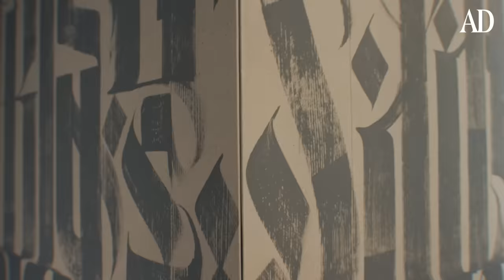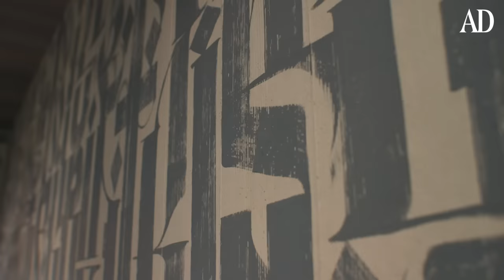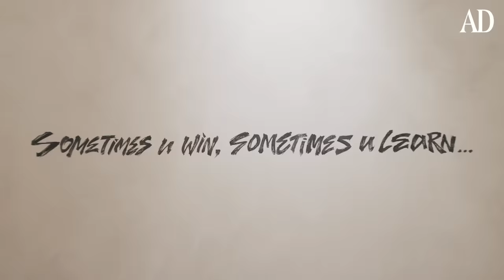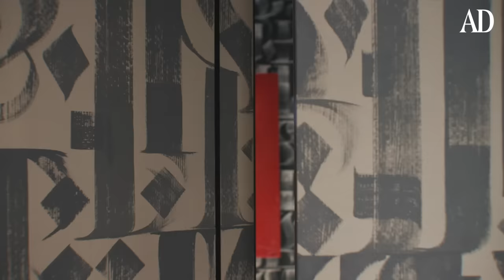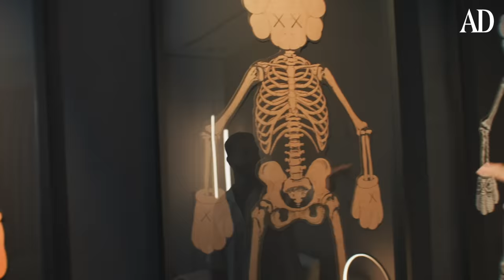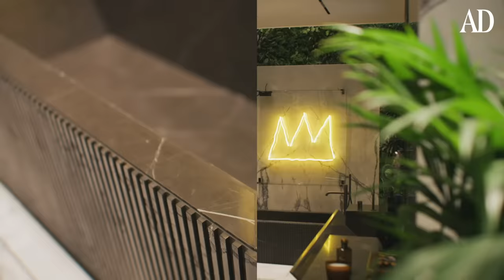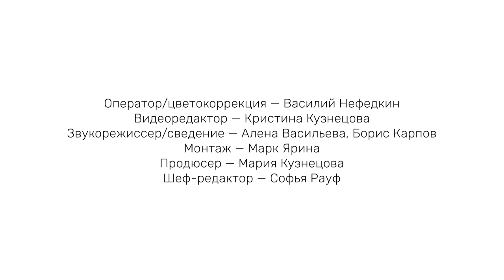В гостях у Тимати: квартира в Москве с уникальной коллекцией современного искусства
На канале AD Russia могут содержаться упоминания и ссылки на Facebook и Instagram, ресурсы принадлежащие компании Meta, деятельность которой запрещена в РФ. При этом, вся информация и ссылки на Facebook и Instagram размещены до запрета деятельности Meta на территории России. На канале AD Russia отсутствуют запрещенные в связи с их содержанием материалы и/или ссылки на такие материалы. Сегодня AD в гостях у известного рэпера, продюсера и бизнесмена Тимати. Он эксклюзивно показал AD свою новую квартиру, интерьер которой он создавал вместе с бюро YoDezeen, а также внушительную коллекцию современного искусства. Более 250 экземпляров Bearbrick, полотна Kaws, принты Такаши Мураками и мотоцикл прямо в гостиной. Это лишь малая часть того, что вы найдете в нашем новом видео.